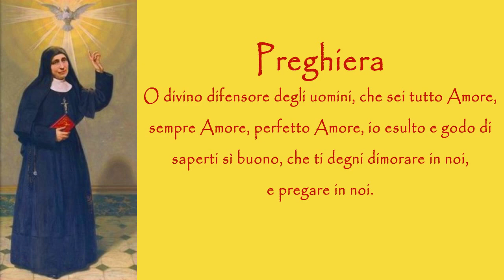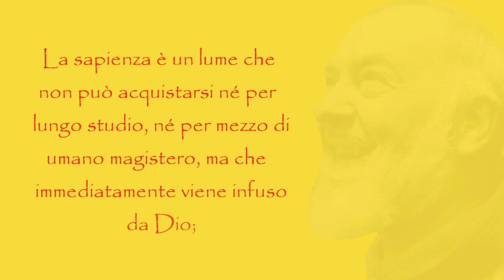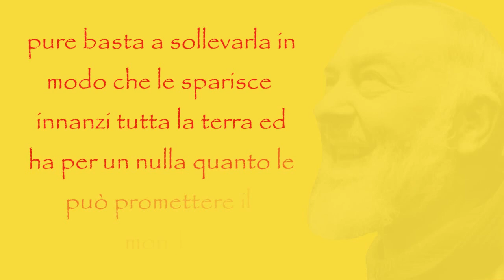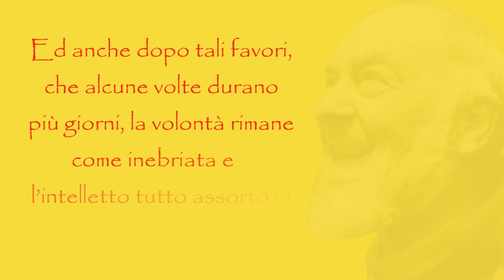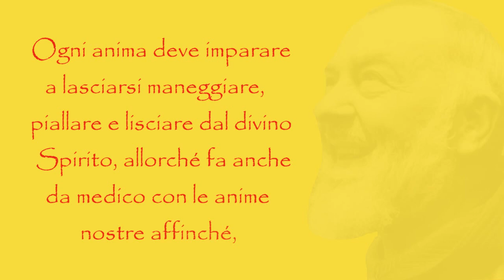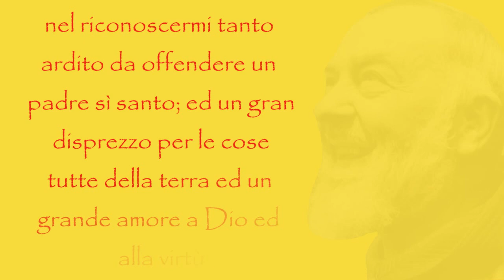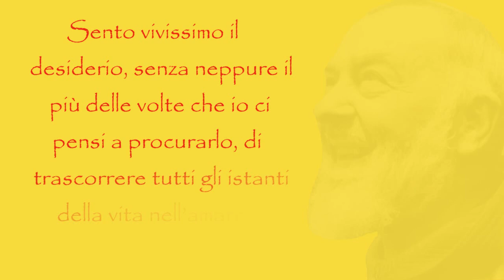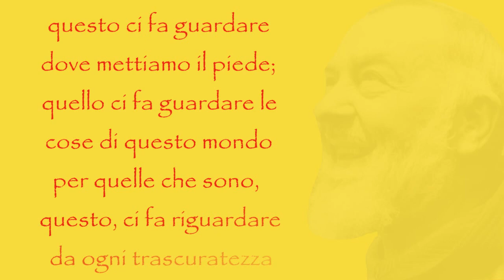SETTENARIO DI PENTECOSTE - SESTO GIORNO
Letture tratte dagli Scritti della Beata Elena Guerra e dagli Scritti di Padre Pio

Video realizzato a cura del Centro Regionale dei Gruppi di Preghiera di P. Pio - Basilica Santuario Madonna dei Sette Dolori - Pescara